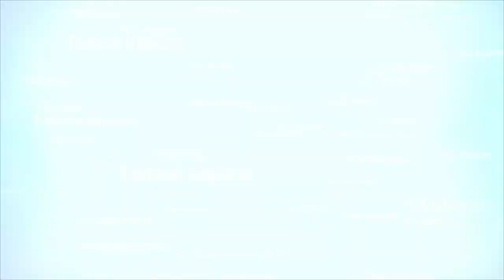C.D. MARINO - C.D. SOBRADILLO - JUVENIL DIVISIÓN DE HONOR - 30/03/2021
Partido de la jornada decimocuarta de la División de Honor Juvenil Grupo 6 Subgrupo 2. Entre el C.D. Marino y el C.D. Sobradillo . Final -1-5- 30/03/2021